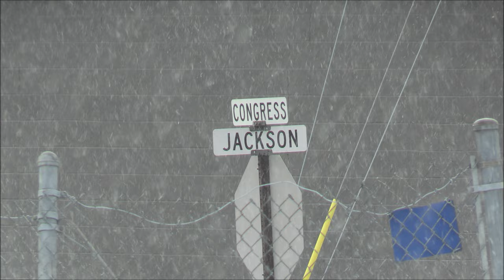A Geep on a Road Freight | CN GP38-2W 4805 leads train E251 in the Snow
This freezing, snowy January day brought a unique edition of CN train E251. Normally, E251 would use the power that Q116 brought down the previous day, however, there was no Q116 the day prior. With no additional power at the yard in Flat Rock, they were forced to run the train with nothing but Flat Rock's yard engine, allowing for this unique spectacle in the Michigan snow.

I also recently received a new camera, and this video is more of a test to see how it preforms. Be sure to let me know what you think of the quality!